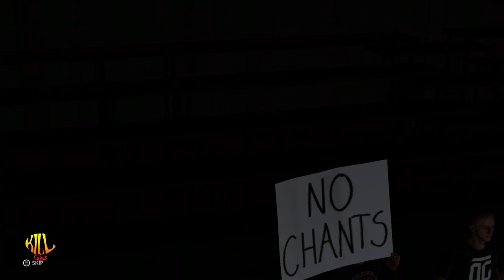AMO Wrestling Kill the Lights (WWE 2K20)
This video is about AMO Kill the Lights